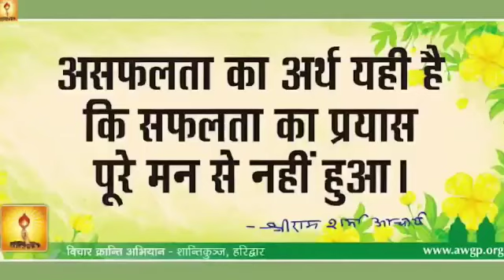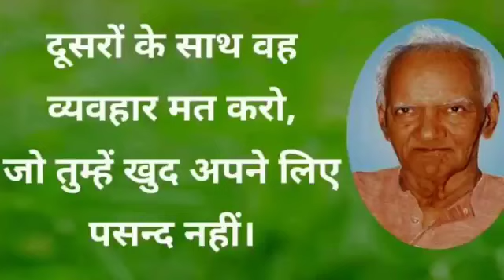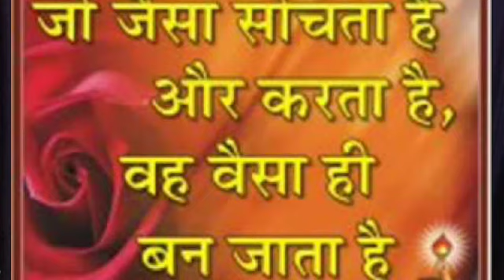ब्रह्म मुहूर्त !अद्भुत सूत्र !!दुख अशांति दूर करें! जीवन में लाए खुशियां! आचार्य पं. गिरीश बारोलिया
आपका स्नेही

टेलीफोनिक कंसल्टेंसी के माध्यम से घर बैठे अपनी जन्म कुंडली दिखाएं मात्र  ₹1100/सो रुपए प्रति कुंडली

सिर्फ ५बार बोलें गायत्री मंत्र

प्रातः कालीन ब्रह्म मुहूर्त जो मांगोगे मिलेगा

ओम क्लीम कृष्णाय नमः बीज मंत्र

गायत्री मंत्र फलित हो रहा है कि नहीं कैसे जाने

सिर्फ पांच बार बोले गायत्री मंत्र
गायत्री मंत्र के चमत्कार जोहर साधक में दिखाई देते हैं

गायत्री साधना एक अद्भुत सूत्र जो मां गोगे मिलेगा